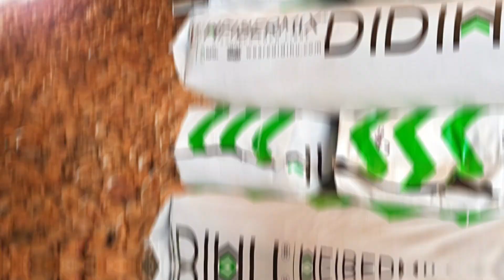DIDIHU Agtech & Substrates